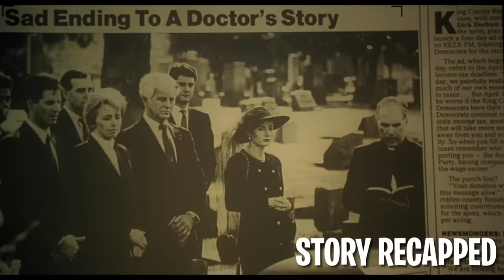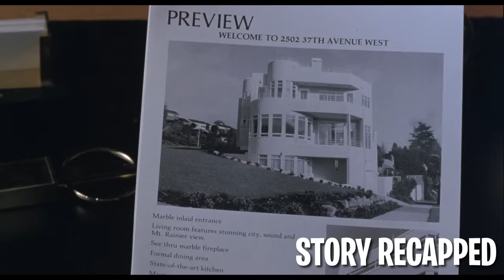Widowed Mother Tries To Steal Family Feeding Them Her Milk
Movie: TheHandThatRocksTheCradle 1992

A happily married woman, Claire is thrilled to have a second baby. Unfortunately, she encounters a nightmare at the hands of her obstetrician Dr. Mott. As her fight for justice gets rewarded, the opposite happens to Dr. Mott’s wife, who has lost everything. Blinded by rage, the woman acts upon her sinister plans.